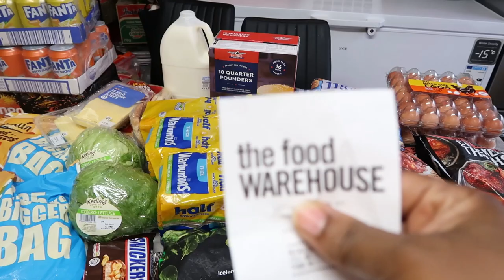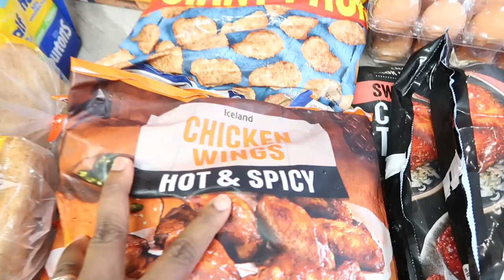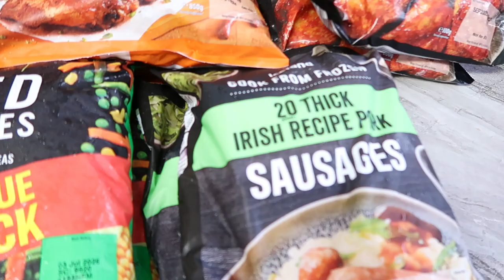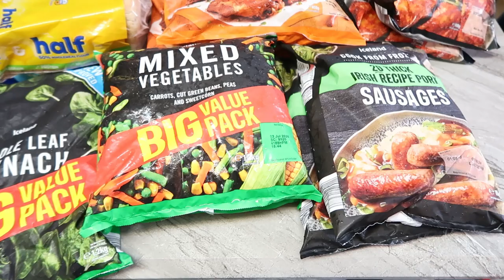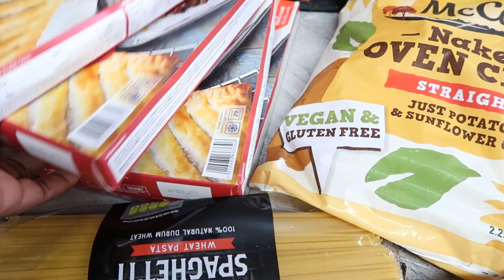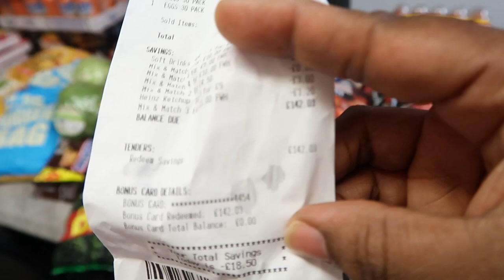I Spent Less than £200 on Birthday Food and Here's What I Got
Is my daughter’s birthday party food haul, I spent less than £200 for all the food in this haul which will last us for 2 to 3 weeks.

My channel is about lifestyle, vlogs, How to grow your YouTube channel, Mukbangs, hauls sewing, cooking, shopping, and much more.
thanks 🙏
I HOPE YOU GUYS ENJOY MY SOPHIA’S SPACE VIDEOS!
🆂🆄🅱🆂🅲🆁🅸🅱🅴 My Channel.